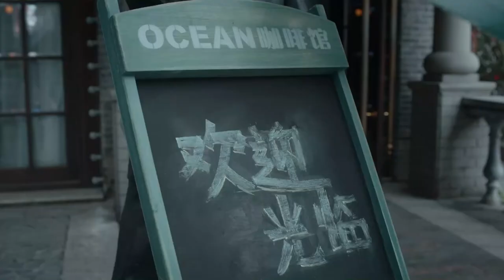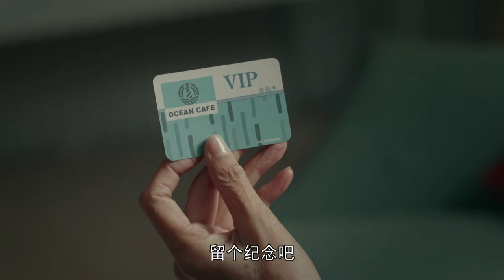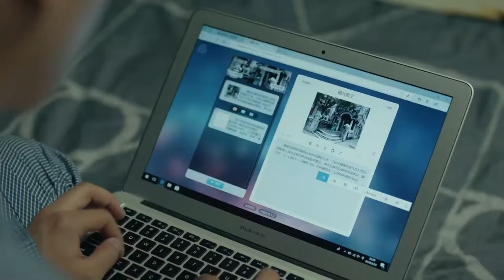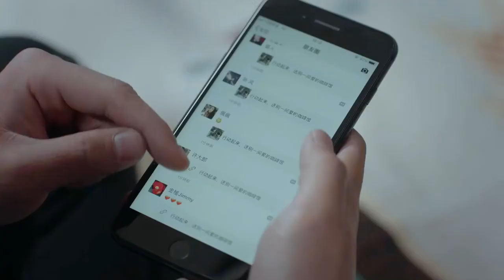【Eng Sub】 都市劇 |《女人致死是少女》22：不同性格的老太相聚成為好友，最終踏上尋找生命價值之旅。💕偶像小剧院